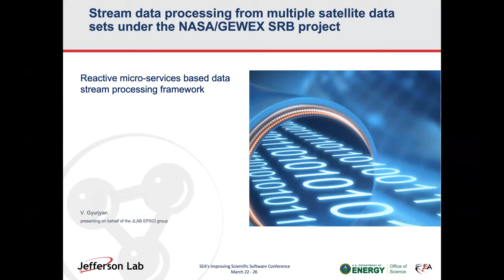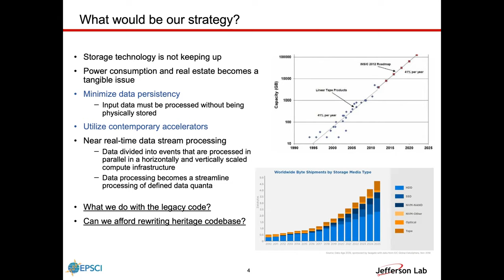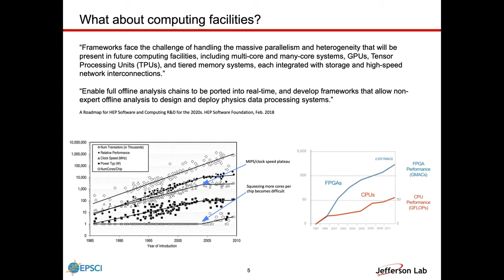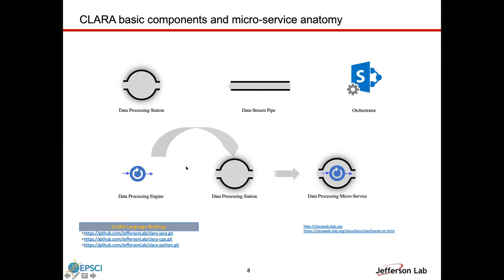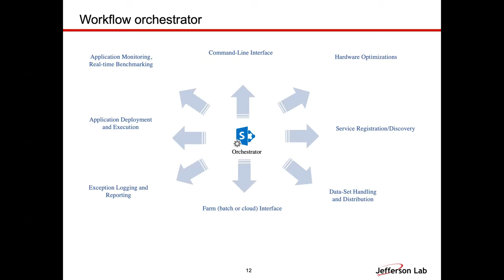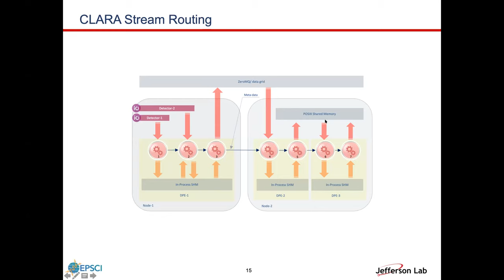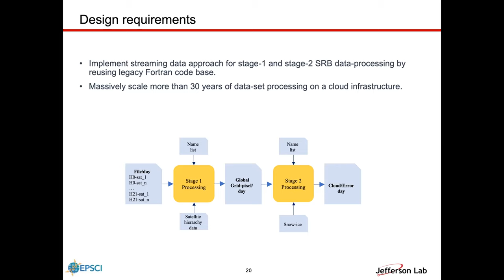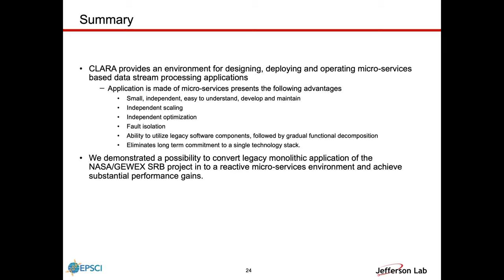2021 ISS Conference Vardan Gyurjyan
Vardan Gyurjyan (Jefferson Lab) gives a talk titled "Stream data processing from multiple satellite data sets under the NASA/GEWEX SRB project" at the 2021 SEA's Improving Scientific Software Conference.